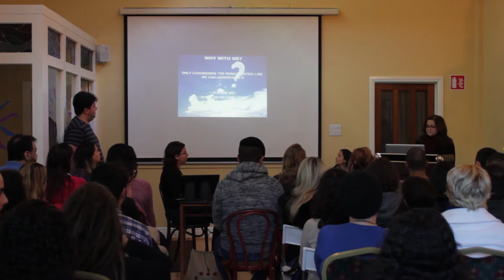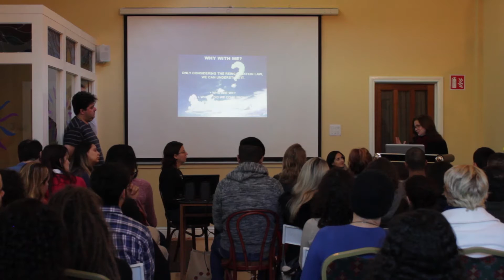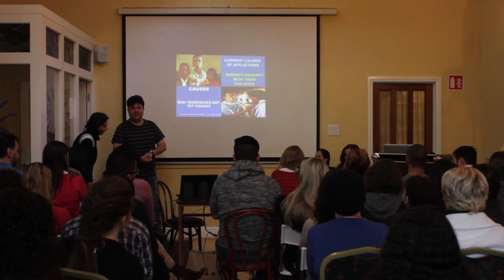Gorete Newton's speech in Dublin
Gorete Araújo Newton from the Spiritist Movement in Switzerland gives a speech about Reincarnation on the 15th of November.